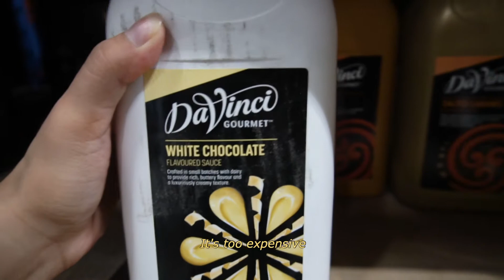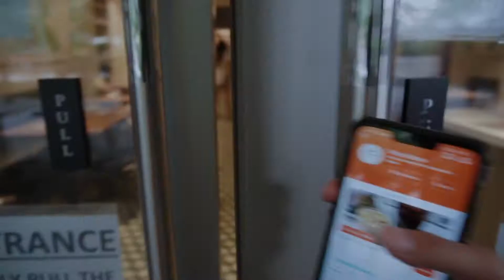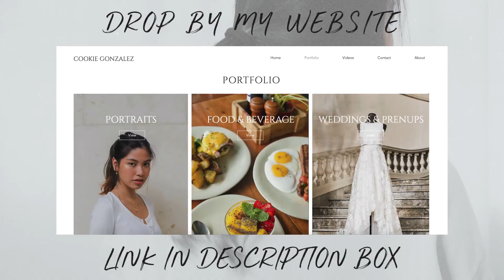TREATING MYSELF BIG TIME (I needed this) | Cookie Gonzalez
sometimes you just gotta have a treat-yo-self day 😉 and it doesn’t have to be grand or expensive, it just has to make you happy ☺️

thank you so much to Nail&Co for accommodating us!

▾ SOCIAL MEDIA ▾

▾ BUSINESS or COLLABORATIONS ▾